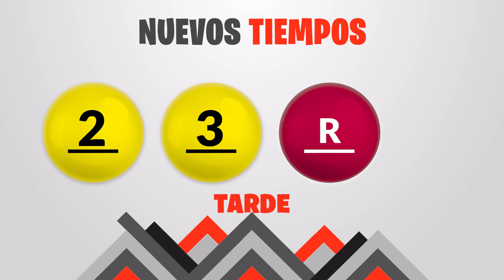Sorteo Nuevos Tiempos y 3 Monazos Tarde del Miercoles 14 de junio del 2023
Resultados Nuevos Tiempos y 3 Monazos del día Miércoles 14 de Junio
Resultados de Nuevos Tiempos miercoles catorce de Junio de 2023
Resultados de las loterias de Costa Rica del miercoles catorce de Junio de 2023
Resultados del sorteo catorce de Junio
Qué número jugó en nuevos tiempos el miercoles catorce de Junio de 2023
Qué número jugó en 3 Monazos el miercoles catorce de Junio de 2023
Sorteo de nuevos tiempos miercoles catorce de Junio de 2023
Sorteo de las loterias del miercoles catorce de Junio de 2023
Sorteo Nuevos Tiempos 1:00PM
Sorteo 3 Monazos 1:00PM
Sorteo Premia 2 1:00PM
loterias de Costa Rica del dia miercoles 14 de Junio de 2023

Nuevos Tiempos 1:00PM Medio dia
Nuevos Tiempos 1:00PM Medio dia hoy
Nuevos Tiempos 1:00pm Medio dia resultados
Nuevos Tiempos 1:00pm Medio dia resultados hoy

Nuevos Tiempos 1:00pm Tarde
Nuevos Tiempos 1:00pm Tarde hoy
Nuevos Tiempos 1:00pm Tarde resultados
Nuevos Tiempos 1:00pm Tarde resultados hoy

3 Monazos 1:00pm Medio dia
3 Monazos 1:00pm Medio dia hoy
3 Monazos 1:00pm Medio dia resultados
3 Monazos 1:00pm Medio dia resultados hoy

3 Monazos 1:00pm Tarde
3 Monazos 1:00pm Tarde hoy
3 Monazos 1:00pm Tarde resultados
3 Monazos 1:00pm Tarde resultados hoy

3 Monazos 1:00pm Medio dia
3 Monazos 1:00pm Medio dia hoy
3 Monazos 1:00pm Medio dia resultados
3 Monazos 1:00pm Medio dia resultados hoy
Nuevos Tiempos 1:00 PM Medio dia
Nuevos Tiempos 1:00 PM Medio dia hoy
Nuevos Tiempos 1:00 pm Medio dia resultados
Nuevos Tiempos 1:00 pm Medio dia resultados hoy

Nuevos Tiempos 1:00 pm Tarde
Nuevos Tiempos 1:00 pm Tarde hoy
Nuevos Tiempos 1:00 pm Tarde resultados

Nuevos Tiempos 1:00 pm Tarde resultados hoy

3 Monazos 1:00 pm Medio dia
3 Monazos 1:00 pm Medio dia hoy
3 Monazos 1:00 pm Medio dia resultados
3 Monazos 1:00 pm Medio dia resultados hoy

3 Monazos 5:00 pm Tarde
3 Monazos 5:00 pm Tarde hoy
3 Monazos 5:00 pm Tarde resultados
3 Monazos 5:00 pm Tarde resultados hoy

3 Monazos 5:00 pm Medio dia
3 Monazos 5:00 pm Medio dia hoy
3 Monazos 5:00 pm Medio dia resultados
3 Monazos 5:00 pm Medio dia resultados hoy
3 Monazos 5:00 pm Tarde
3 Monazos 5:00 pm Tarde hoy
3 Monazos 5:00 pm Tarde resultados
3 Monazos 5:00 pm Tarde resultados hoy